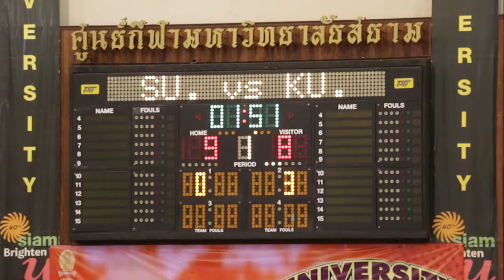Siamu พิธีเปิดการแข่งขัน UBL 2014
การแข่งขันบาสเกตบอลระหว่างสถาบันอุดมศึกษา (UBL 2014) ครั้งที่ 11 ชิงถ้วยพระราชทานสมเด็จพระเทพรัตนราชสุดาฯ สยามบรมราชกุมารี คู่เปิดสนามในสาย A มหาวิทยาลัยสยามชุดสีน้ำเงิน เจ้าภาพลงสนามพบกับมหาวิทยาลัยเกษตรศาสตร์ ชุดสีขาว เวลา 14.30 น. ประเดิมสนามในควอเตอร์แรกเจ้าภาพเป็นฝ่ายบุกทำแต้มขึ้นำก่อน 9 ต่อ 8 ควอเตอร์ที่ 2 ม.เกษตรฯ บุกหนักทำแต้มต่อเนื่องติดต่อกันจนทำให้ทีมเจ้าภาพต้องเบรกเกมส์ แต่กลับยังทำแต้มเพิ่มไม่ได้ ม.เกษตรฯ เป็นฝ่ายขึ้นนำ 23 ต่อ 11 หมด 2 ควอเตอร์ ทีม ม.สยาม ต้องแก้เกมส์อย่างหนัก พอเริ่มควอเตอร์ 3 กลับพลิกเกมส์ เร่งทำแต้มได้แม่นยำขึ้นจากแต้ม 3 คะแนน เป็นเกมส์พลิกเป็นฝ่ายนำในควอเตอร์ 3 เข้าควอเตอร์ 4 ม.เกษตรฯ ยังมีทีเด็ดความแม่นยำทำแต้มมาสู่สีกันก่อนหมดเวลา 1 วินาที 51 ต่อ 53 แต่ช่วง 1 วินาทีนั้นทำแต้มไม่ได้ ทำให้ ม.สยามเจ้าภาพชนะหัวแทบหยุดเต้น 53 ต่อ 51